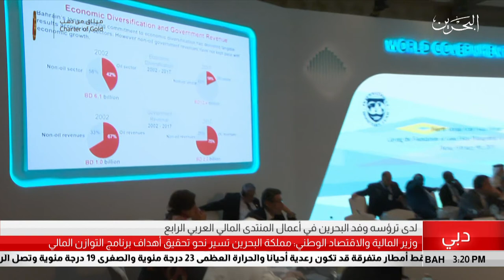البحرين مركز الأخبار : معالي وزير المالية يؤكد أن البحرين تسير نحو تحقيق أهداف برنامج التوازن المالي